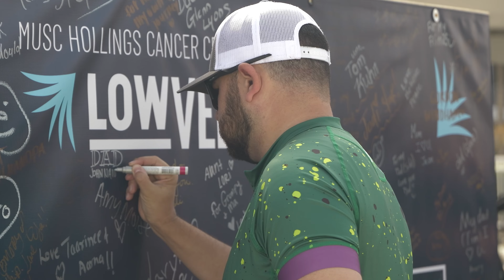Michael Naioti Why I Ride 30